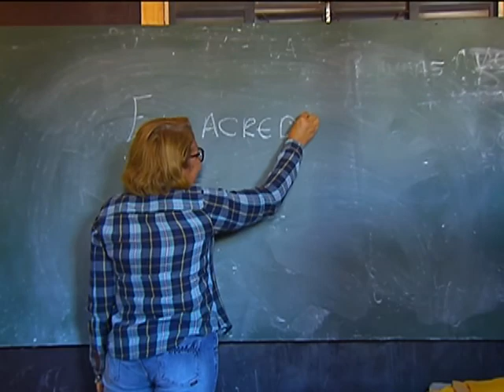Meta do Pronatec Campo é oferece 27 mil vagas para trabalhadores rurais até o final de 2013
NBR NOTÍCIAS - 14.10.13: Em São Sebastião, cidade há 30 km de Brasília, trabalhadores rurais vão às salas de aula para o primeiro dia de curso oferecido pelo Programa Nacional de Acesso ao Ensino Técnico e Emprego (Pronatec), modalidade Campo. É o que acontece com a professora voluntária Josefa Ataídes, que tem o objetivo de buscar mais qualificação profissional para transmitir o conhecimento adquirido para as pessoas da comunidade onde ela mora. A meta do Pronatec Campo para o ano de 2013 é oferecer 27 mil vagas distribuídas em 20 cursos, disponíveis em todos os estados. O curso mais procurado é o de Agricultor Familiar.